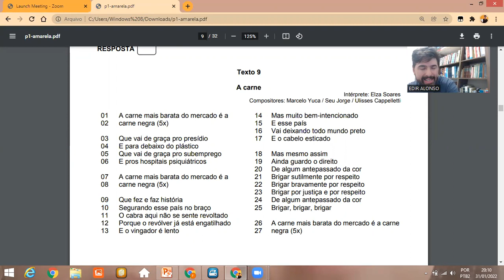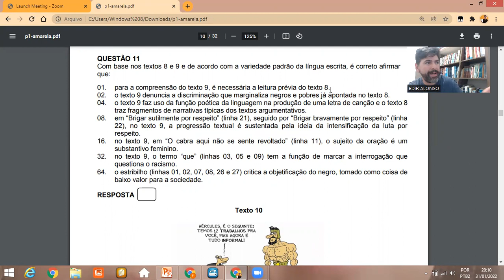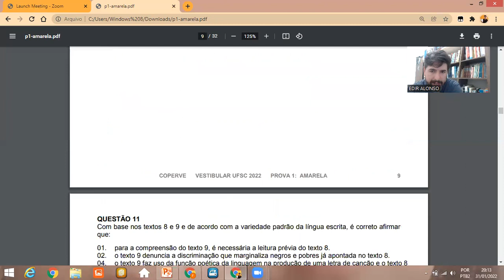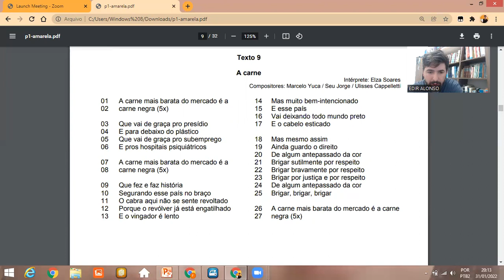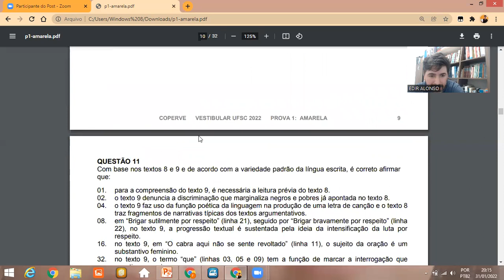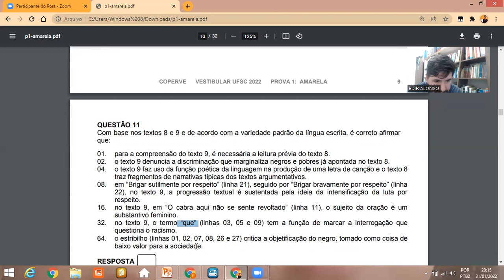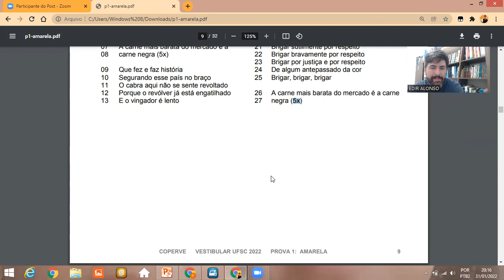Resolução Vestibular UFSC 2022 - Questão 11 (Prova Amarela)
Resolução comentada da questão 11, envolvendo a canção "A Carne", de Marcelo Yuka em diálogo com a obra "O Cemitério dos Vivos", de Lima Barreto.